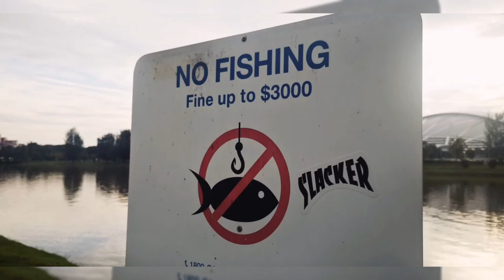BIGGEST PEACOCK BASS GRAFFITI IN SINGAPORE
A fishing production with fellow anglers/writers Baked & Hasj. Fishing season is on. Tight lines to all fishing kakis!🎣☕🌴